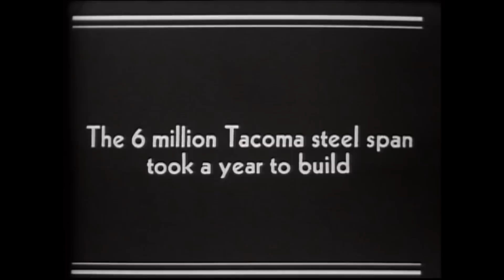Tacoma Narrows Bridge Collapse - 1940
Michael Sullivan talks about the 1940 Tacoma Narrows Bridge collapse and its effects on the study of bridge design and civil engineering.
PLUS ADDITIONAL FOOTAGE
- hating on the song by the 'Handsome Family' ? I had to pick an obscure song to hopefully dodge copyright flags even though this is 'educational'
" I am afraid of bridges sometimes I have to turn around When I drive towards one my heart begins to pound " :)